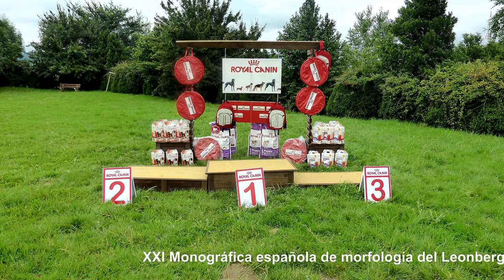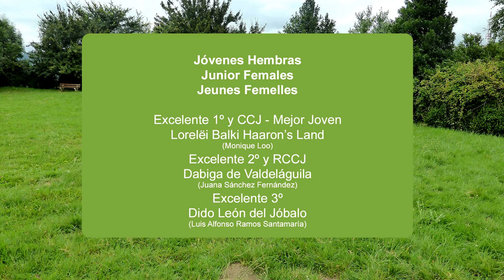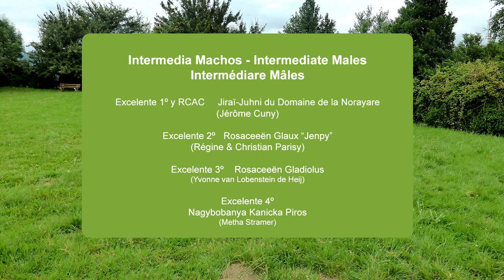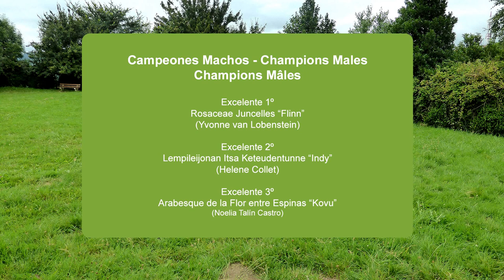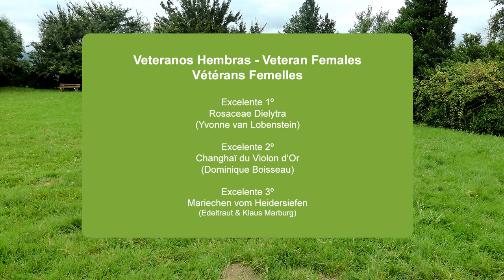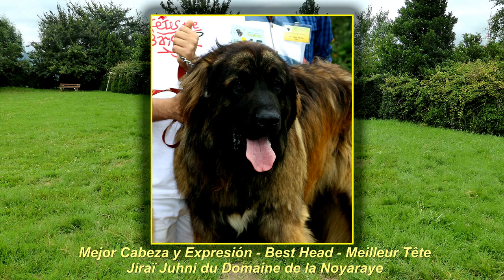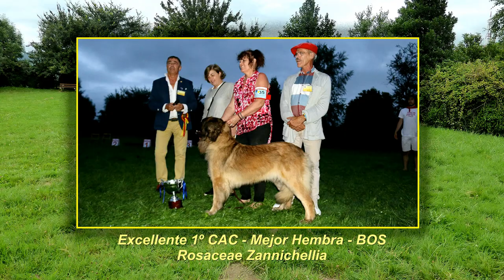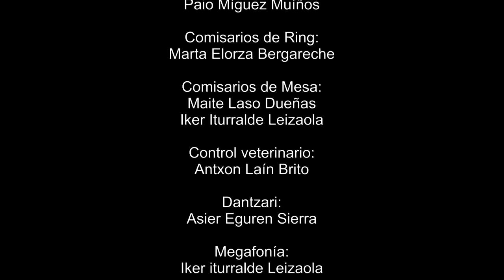Spanish Leonberger Club Show 2016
XXI Exposición Monográfica española de morfología del Leonberger - CAC RSCE 2016
XXI Nationale d'Elevage du Chien de Léonberg CAC 2016